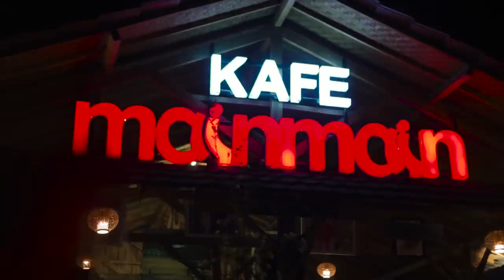BINCANG FALSAFAH HIDUP DAN KREATIVITAS BERSAMA EDI MULYONO DAN IQBAL AJI DARYONO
Kepala Suku Mojok ngobrol bareng Edi Mulyono dan Iqbal Aji Daryono menyoal bagaimana tetap kreatif atau makin kreatif ketika menjalankan ibadah puasa.

Tim Video
Ali Ma'ruf, Azka Maula, Januar Dhika